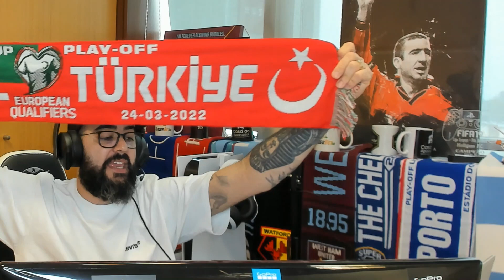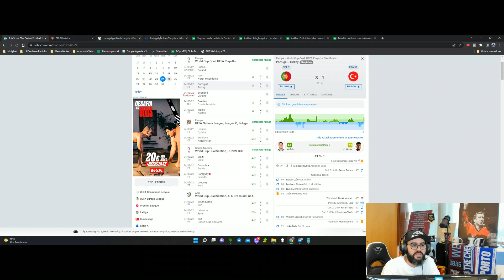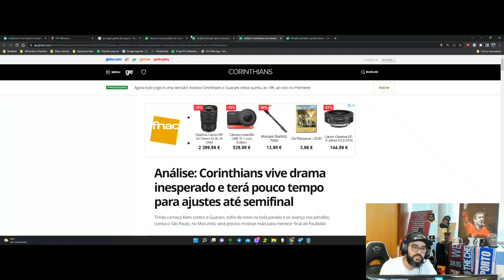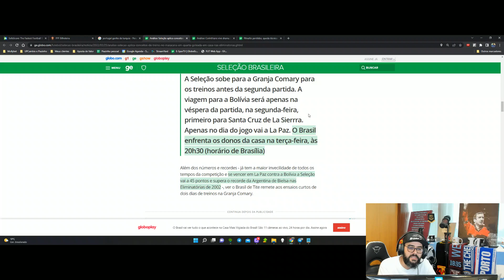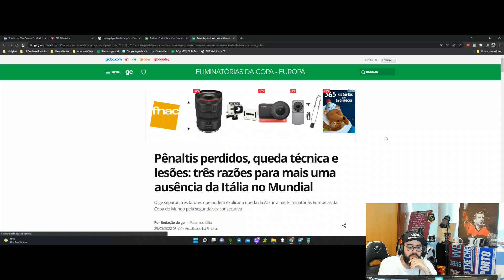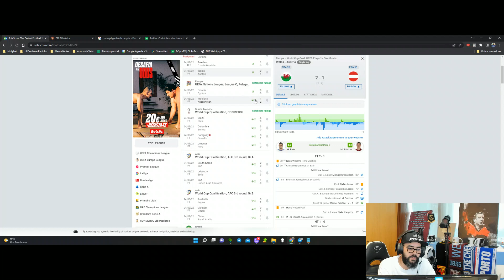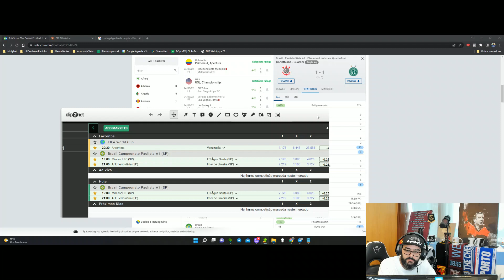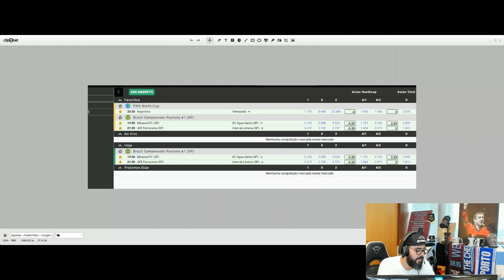☕️PORTUGAL AVANÇA, ITÁLIA FORA DA COPA e o TIMÃO DESLIZA mas PASSA!☕️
🚀Vamoooosss Portugal! Foi no sufoco, mas estamos chegando na Copa!!! E hoje no Bom dia Apostador falarei muito sobre esse jogo e outros jogos do dia de ontem. Falarei também sobre os jogos de hoje e o que esperar deles. Então é isso pessoal, espero que gostem, forte abraço e tmj!